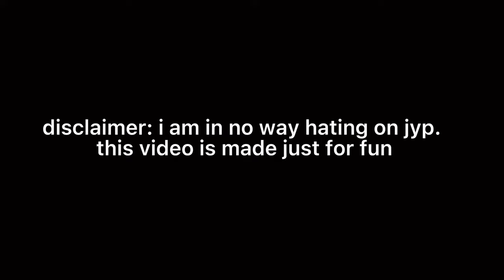jypapi being overconfident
confidence is the key to success. stan jypiss for clear skin and a brighter future.

im sorry that the comments are disabled! it’s probably bcz I’m underaged 😭😭 anyways enjoy the vid 🥰